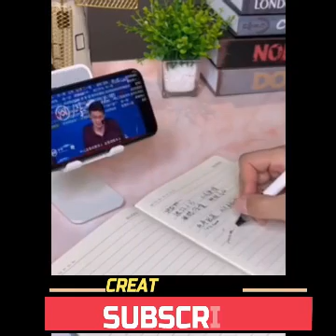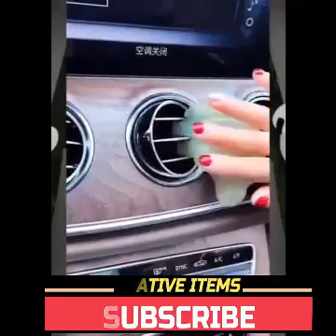😍New Gadgets, Smart Appliances, Kitchen tool/Utensils For Home TikTok Make Up, Creative Items #162